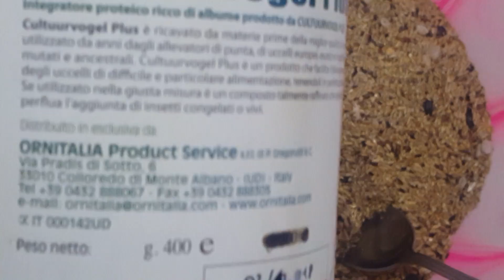هذا ما يضيفه عماد العرفاوي في خلطة حبوب طيوره